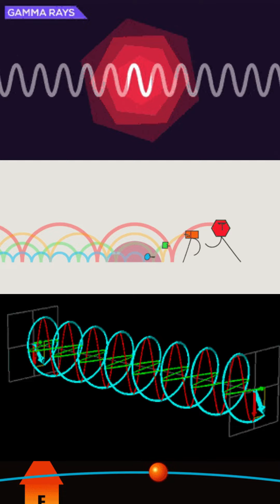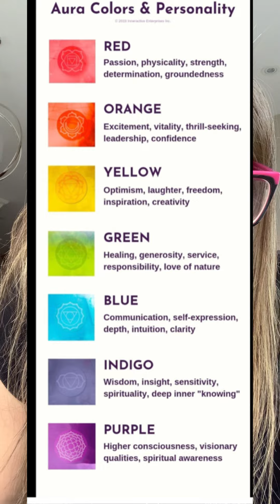Colour and spirituality… it makes a difference!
Colour and spirituality.

My Books:
➡️10 Ways to Happy

➡️A Square Peg in a Circular World